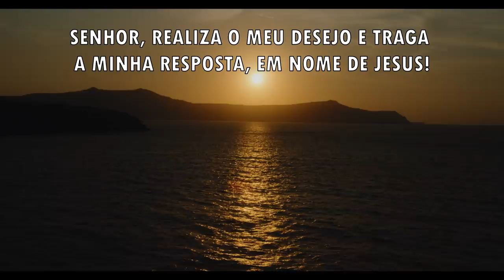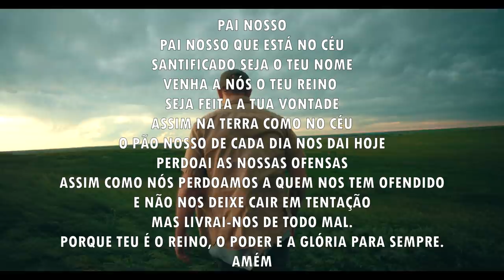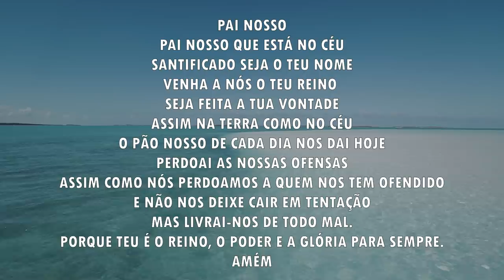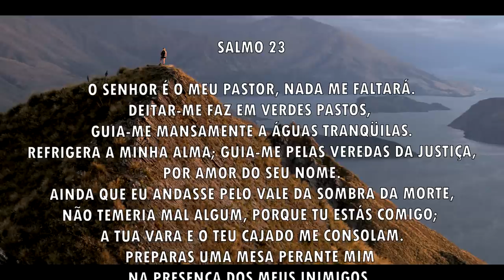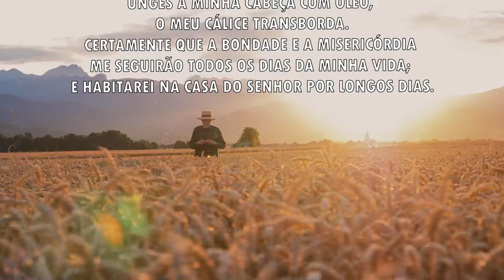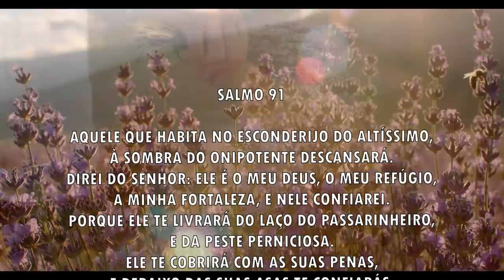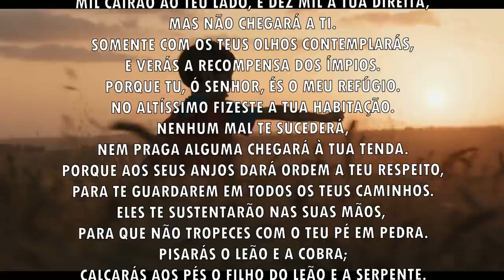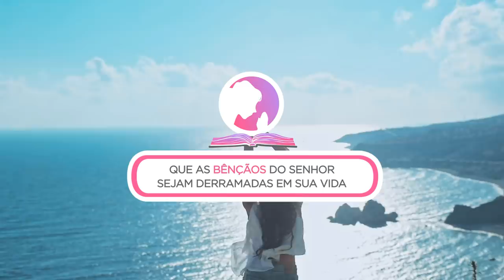Oração da manhã - Para uma semana de muitas vitórias - 30/08/2021